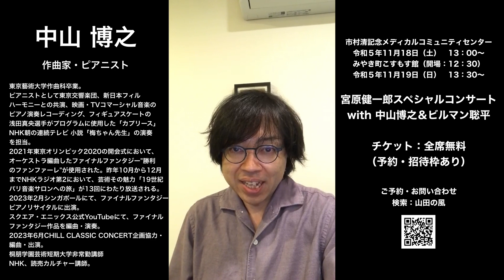【開催告知】2023年11月18日・19日 宮原健一郎スペシャルコンサートwith中山博之＆ビルマン聡平【佐賀県みやき町こすもす館・みやきマルシェ】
2023年11月18日〜19日、佐賀県みやき町にて歌手・宮原健一郎さん（みやき町プロモーション大使）と、作曲家・ピアニストの中山博之さん、ヴァイオリニストのビルマン聡平さん（新日本フィルハーモニー交響楽団）の3名によるスペシャルコンサートが開催されます。
11月18日は、みやき町市村清記念メディカルコミュニティセンターで開催されるみやきマルシェイベントのスペシャルゲストとして、11月19日はみやき町こすもす館にて、みやき町景観シンポジウムとのコラボ企画としてスペシャルコンサートが行われます。
18日はマルシェイベントとしてどなたでも自由にご観覧いただけます。19日もみやき町ふるさとの寄附金利活用まちづくり事業として、チケットは全席無料となっております。（予約された方は前席に優先的にご案内いたします）
日本全国、そして世界でも活躍される一流の演奏家の皆さんの生の音楽をぜひ現地でお楽しみください！

11月18日
主催：一般社団法人ふるさと振興協会／みやき町
11月19日
主催：特定非営利活動法人・山田の風／みやき町
みやき町ふるさと寄附金利活用まちづくり事業
協賛：水田建設株式会社
　　　特定非営利活動法人 J-style
　　　LANDREC